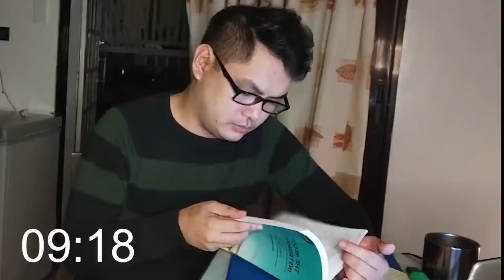STUDY WITH ME | POMODORO TECHNIQUE | WITH STUDY MUSIC (2 HOURS)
Hello!
I would like to share with you one time management/study technique I use while studying for law school called the Pomodoro Technique. It is a method of taking short breaks in between 25 minutes of work (pomodoros).  Here is a study with me video with music. Study / work with me!

Attributions:
The Temperature of the Air on the Bow of the Kaleetan by Chris Zabriskie

Images and video clips from Canva under Free Media License Agreement